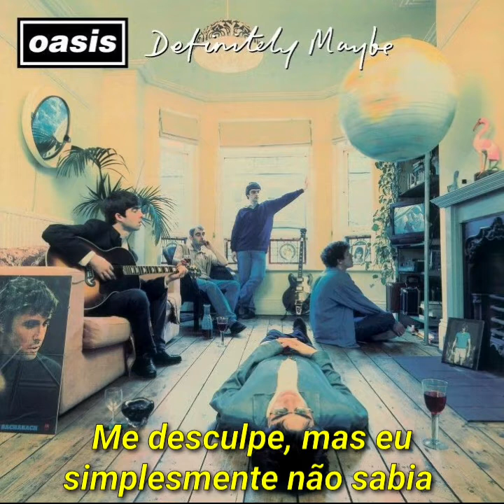Oasis - Shakermaker | Tradução